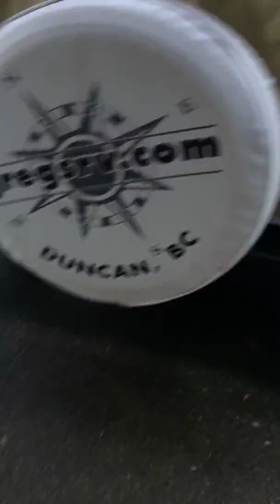The war against the doodle